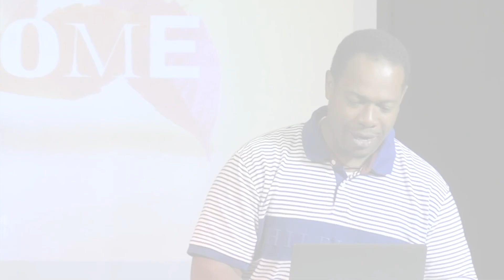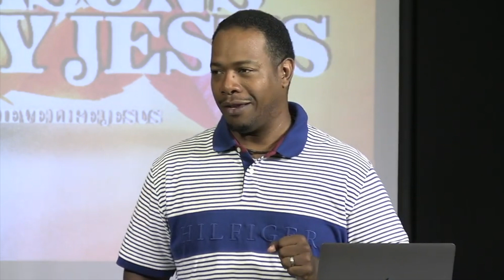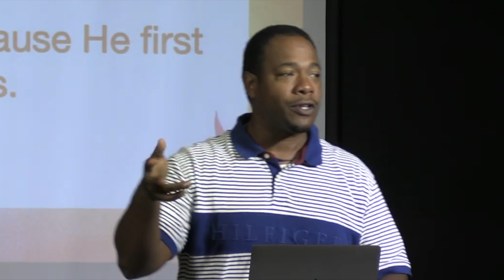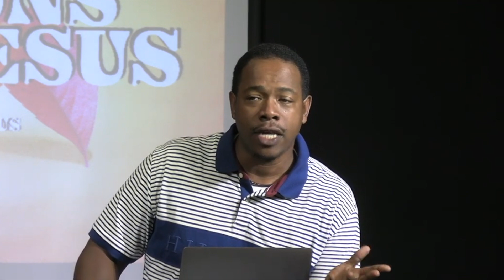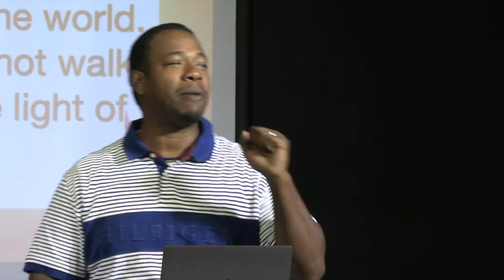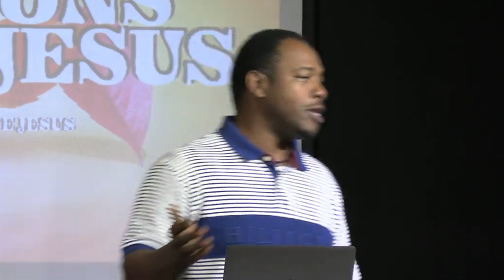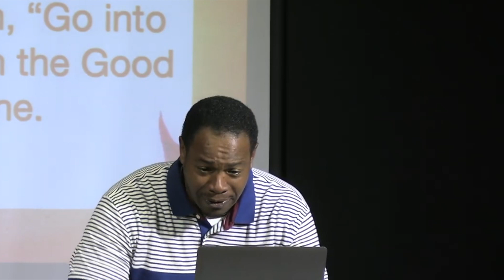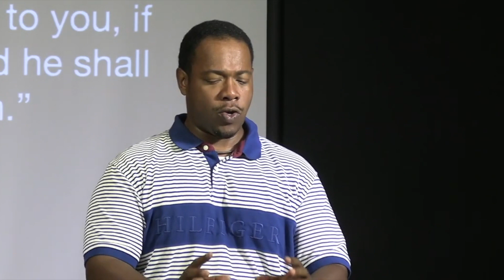10 Reasons to Obey Jesus- Pastor Jasper Morris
Obeying Jesus is the secret to life. I like listen to people to live over an 100 there insight can be life changing.
Here are 10 reason to obey Jesus.